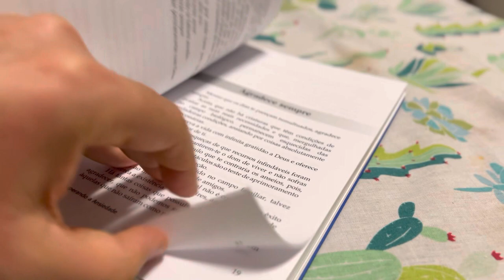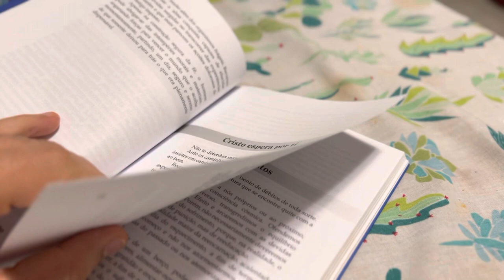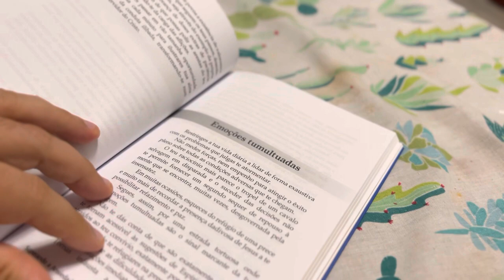Passando Página de Livro, Efeito Sonoro